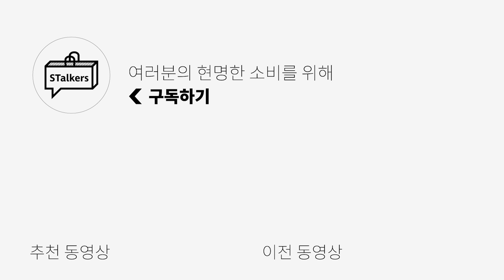실패할 확률 없이 따라만 입어도 예쁜 코디들 모음.zip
*키미 착장 셔츠*
[아워스코프] Aiden String Shirts (Green Check)

0:00 오프닝
0:25 1번 대결
1:20 2번 대결
2:07 3번 대결
2:58 4번 대결
3:36 5번 대결
4:11 6번 대결
4:46 7번 대결
5:20 8번 대결
6:30 엔딩